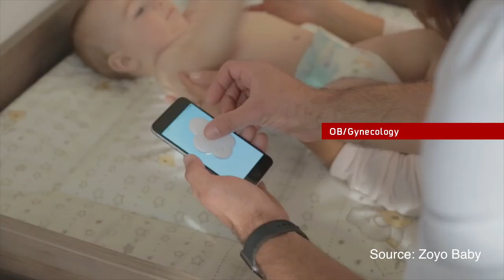Top Medical Specialties of the Future: #2 OB/Gyn - The Medical Futurist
Some say technology will replace 80% of doctors in the future. I disagree. Instead, technology will finally allow doctors to focus on what makes them good physicians: treating patients and innovating, while automation does the repetitive part of the work.

Here are the 6 medical fields which will benefit the most.

#2: OB/Gyn